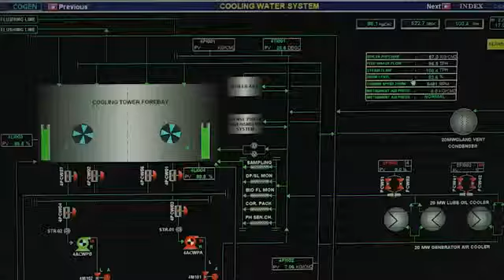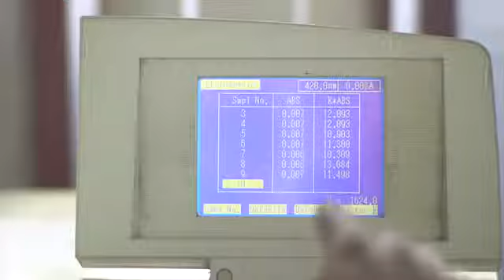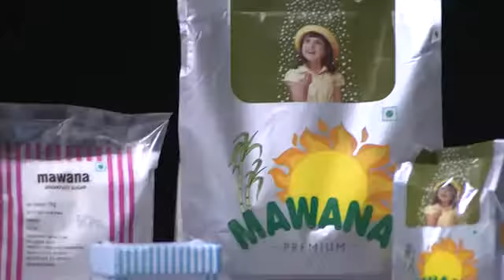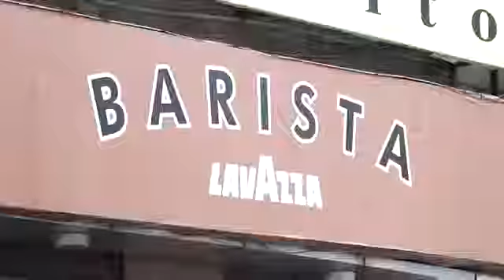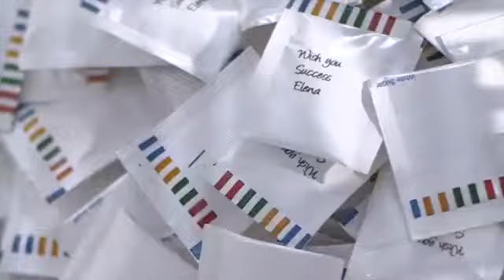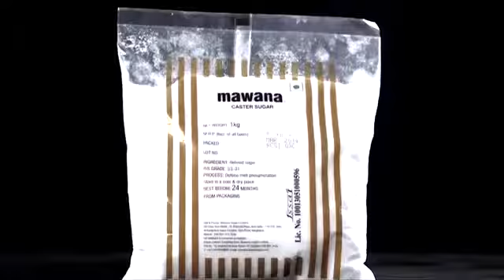Mawana sugar process